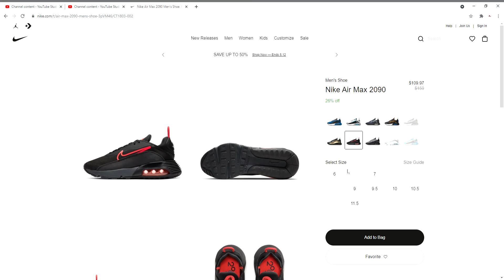Nike Air Max 2090 Men's Shoe